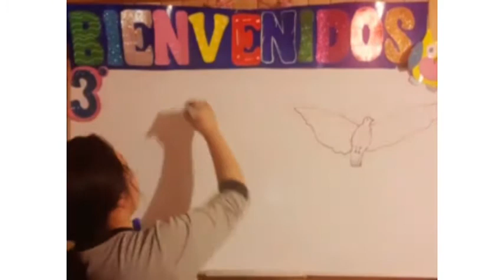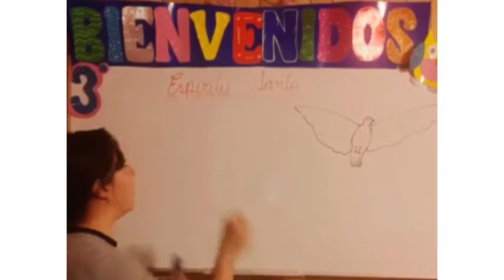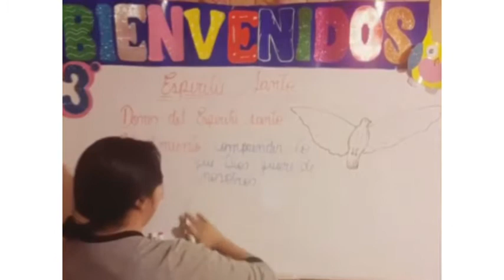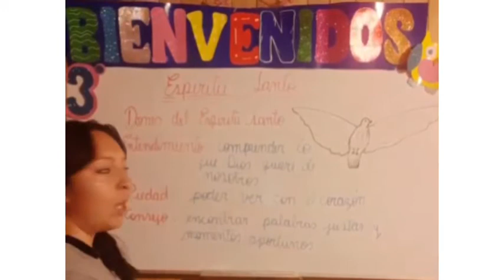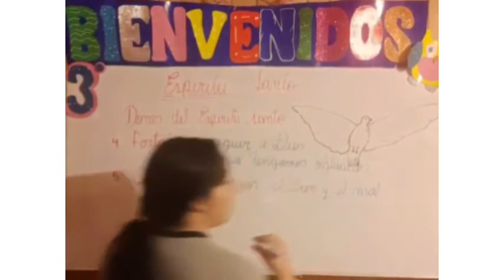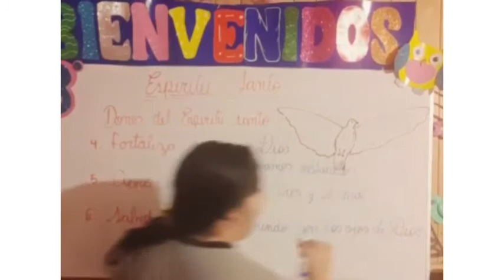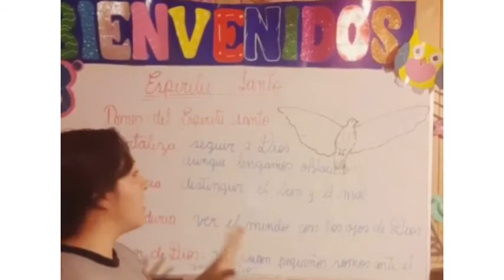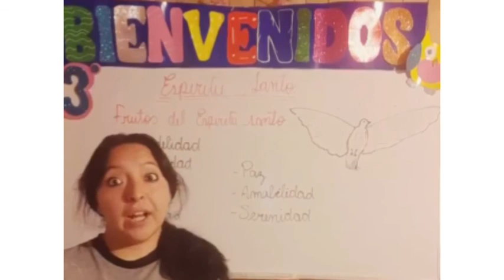Religión 3°primaria - 02 de Junio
Tambien trabajaremos el curso de Religión y hoy conoceremos al Espíritu santo, sus Dones y Frutos